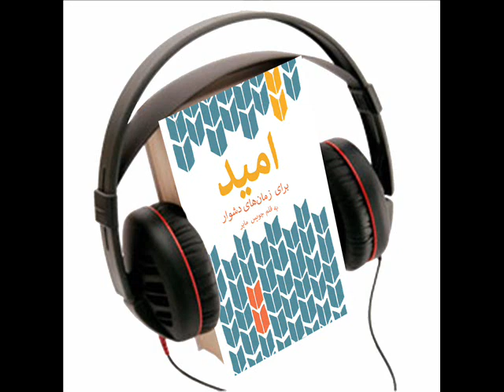جویس مایِر، امید برای زمانهای دشوار، کتاب صوتی، فصل ۴